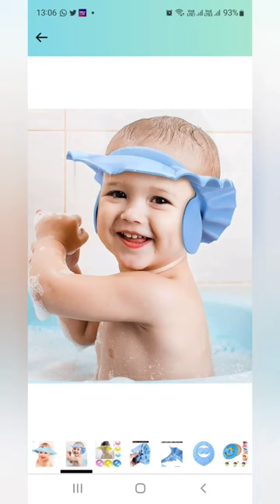baby shower cap#shorts